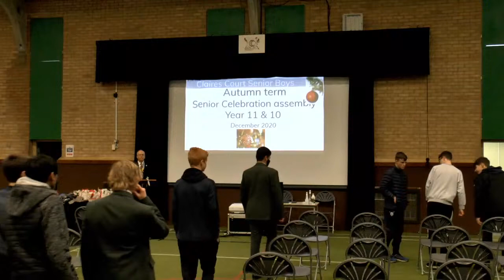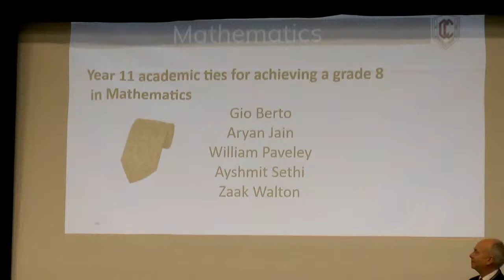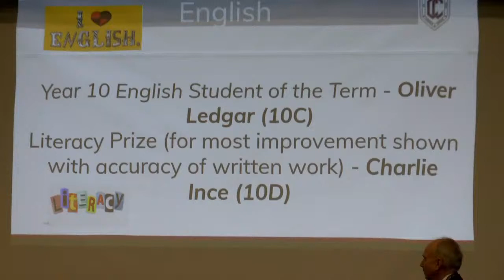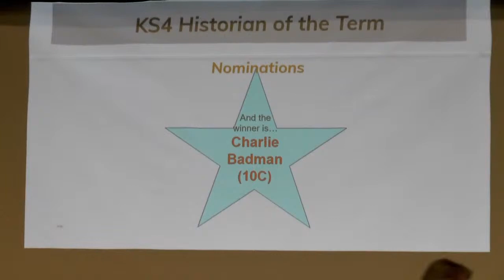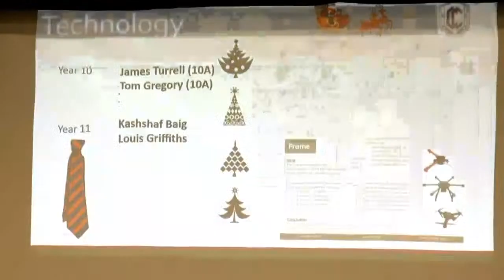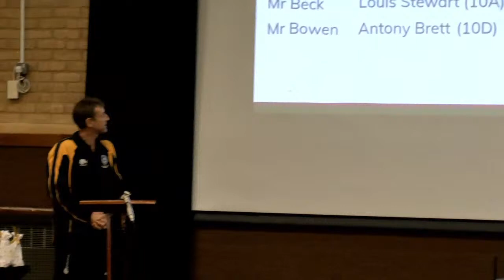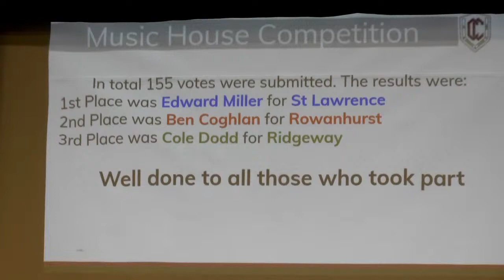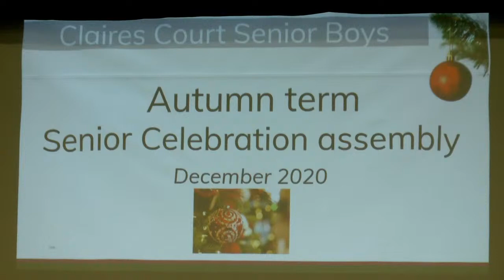CC B11 End of Term Assembly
Claires Court  Boys 11 End of Term Assembly December 2020